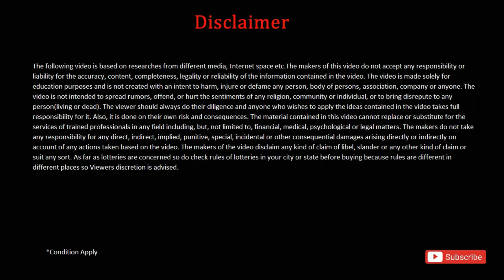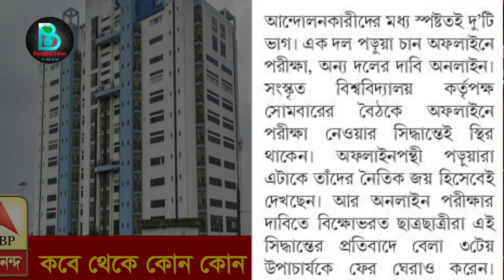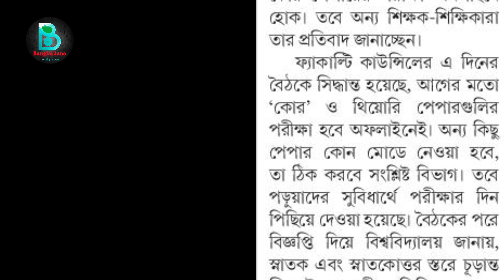অফলাইনে পরীক্ষার নোটিশ বিশ্ববিদ্যালয়ে।wb online exam undergraduate 2022|WB CU ONLINE exam new 2022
online exam west bengal 2022
odd semester exam online or offline
cu exam online or offline
semester exam news today in west bengal 2021
aktu exam online or offline
online exam petition
calcutta university latest news today
college exam news west bengal 2022